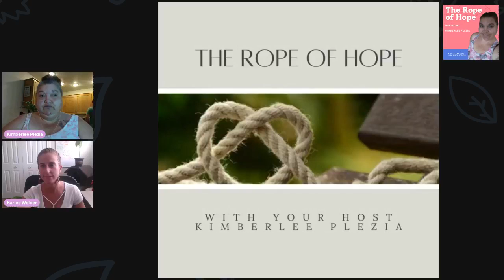Karlee Welder: From Stuck to Living A Life of Purpose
In this episode of The Rope of Hope, I am joined by Karlee Welder, as we talk about going from feeling stuck in life to living a life of purpose!

If you would like to support this broadcast, please go

If you would like to share your story, please fill out my online guest form